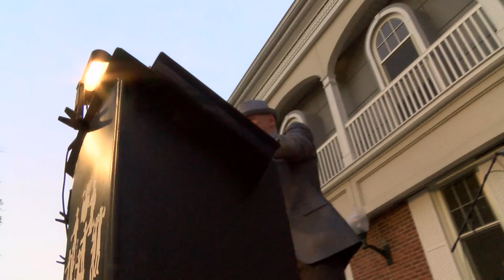Scotch Plains Summer Concert Series 2014: New York City Swing Band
The New York City Swing Band performs on the town green, at Scotch Plains, NJ on July 24, 2014.